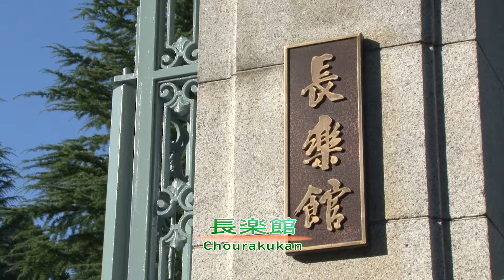【日本語版】長楽館紹介